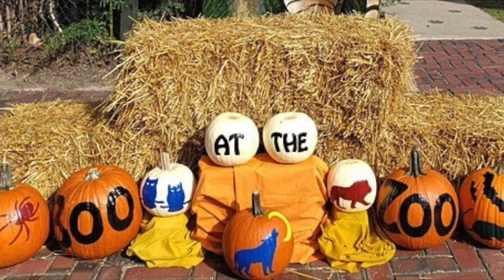MCPL Podcast: Behind the Mic - Spooky Episode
This is Miss Dana's first podcast episode! She talks about spooky scary places in Indiana as well as new spooky books you can find in the library! There's also local events for Halloween!